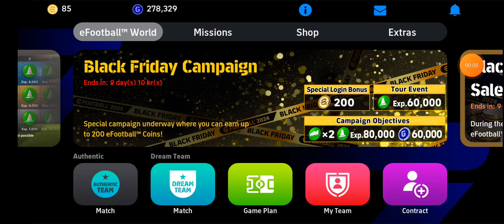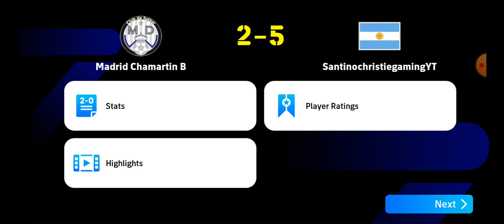EFOOTBALL REAL MADRID VS ARGENTINA DIVISION MATCH